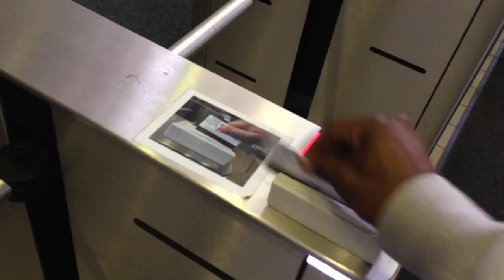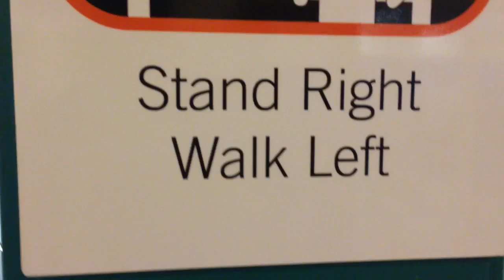Vlog from an angry College Student at BMCC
CONTAINS VULGAR LANGUAGE!! This short film will take you down a trip called "welcome to 13th grade and on" from an angry and confused student starting college at the Burough of Manhattan Community College, aka "mini-highschool"aka "Just Start Here & Get Out". Big thanks to everyone who participated its all for laughs. This project is the result of a college student who thought he was going to get the "college experience".